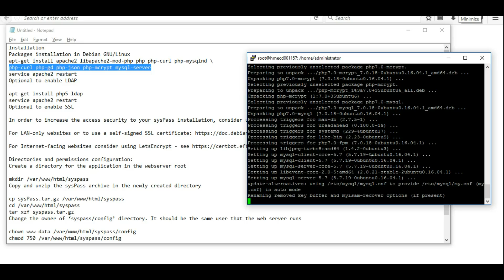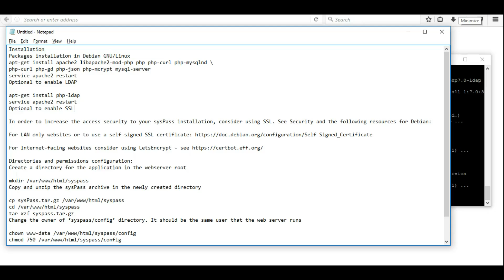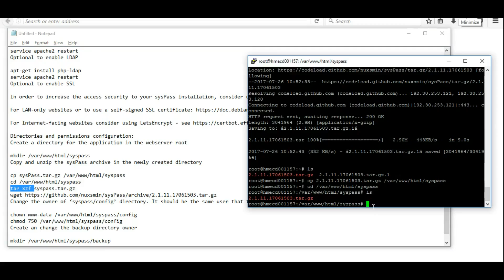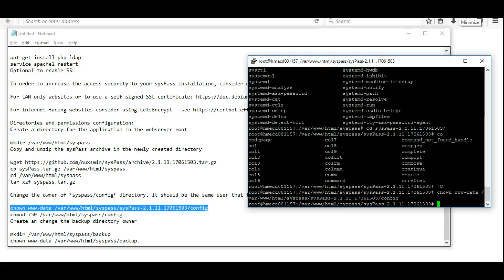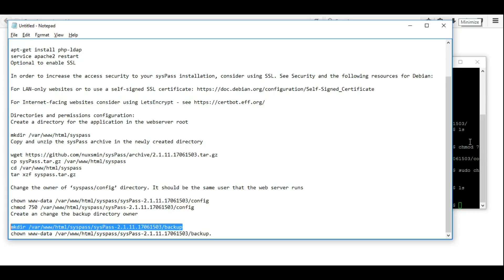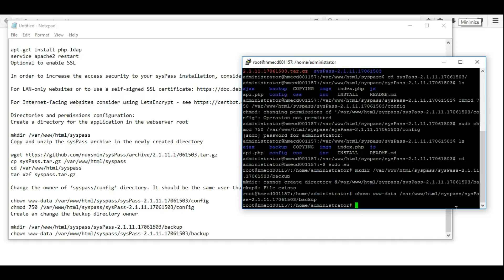syspass installation step by step